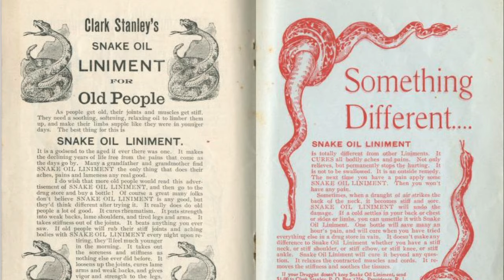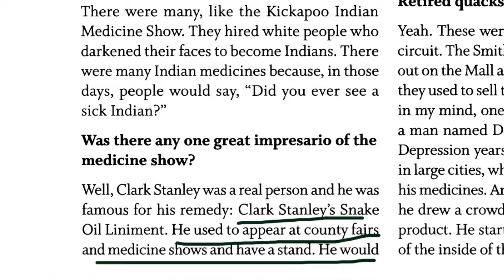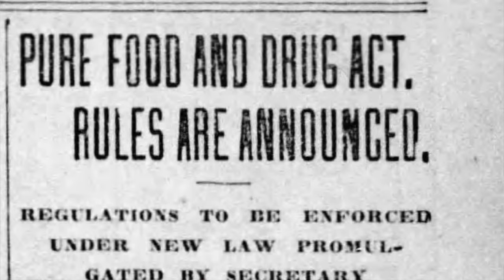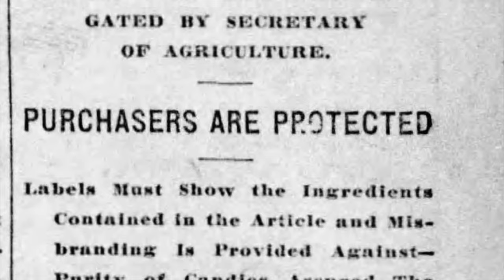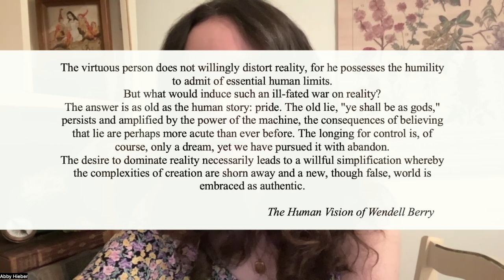The Rattlesnake King:Who was the Original Snake Oil Salesman?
Clark Stanley, also known as the “Rattlesnake King” and the “Snake Oil Salesman,” would travel throughout the Midwest selling a fraudulent, patent medicine elixir and swindle unsuspecting rural farmers. In this video discussion details Stanley’s life with the aid of the primary source writings of Stanley, public service reports from United States Bureau of Agriculture, as well as modern sources to showcase an entrepreneurial method that swept through the late 1890s-early twentieth century.